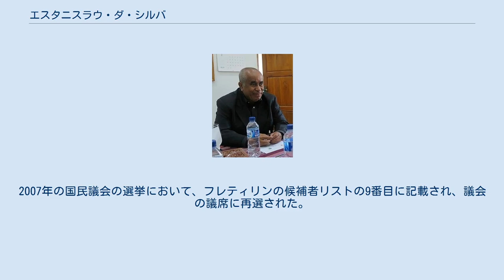エスタニスラウ・ダ・シルバ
エスタニスラウ・ダ・シルバ（Estanislau da Conceição Aleixo Maria da Silva、1952年8月4日 - ）は、東ティモールの政治家。
2007年5月19日から2007年8月8日まで、東ティモールの首相代理を務めた。
 1952年8月4日、ディリに生まれる。
ディリ技科学校卒業。
電気機械のエンジニアとしてリスボンに留学。
1974年、フレティリンのリスボン支部創設メンバーとなる。
そして、インドネシア占領期における外交活動の前線に立ち独立運動に貢献した。
1999年に東ティモールに戻るまでの間、ポルトガル（1975年 - 1976年）、モザンビーク（1976年 - 1984年）、再びポルトガル（1984年 - 1985年）、オーストラリア（1985年 - 1999年）に住む。
 東ティモールが2002年に独立後、同国初の農林水産大臣に任命された。
2006年7月10日に、東ティモール初の副首相(第1副首相)になり、これを兼務する。
この時の首相ラモス・ホルタが新大統領に選ばれ、2007年5月19日に代理の首相となり、農林水産大臣の任を退く。
そして、2007年8月8日シャナナ・グスマンが首相となると彼は辞任した。
2007年の国民議会の選挙において、フレティリンの候補者リストの9番目に記載され、議会の議席に再選された。
 1999年、世界銀行東京会議の時に農業担当として来日したことがある。